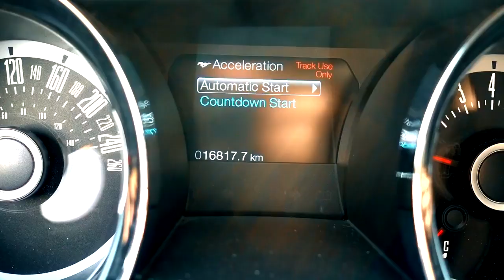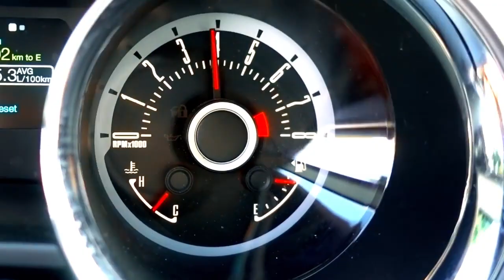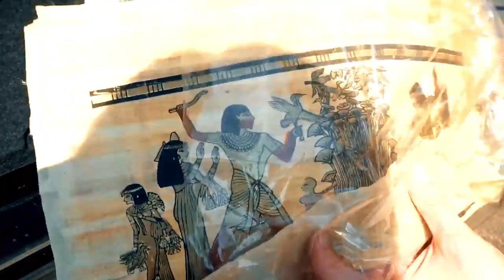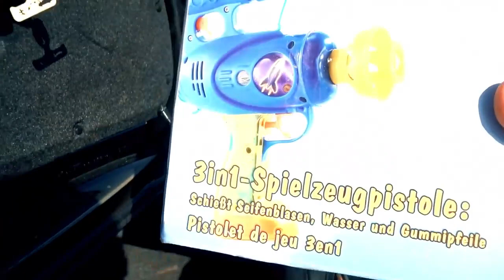DAS IST MEIN AUTO 🚘 MUSTANG GT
Vielen Dank an alle Zuschauer! ♥

Aldous Young - GTA
Cospe - Mellow Electro
Dunson - Count On It
Pan Pot - Captain My Captain
Niklas Ahlström - Kathmandu